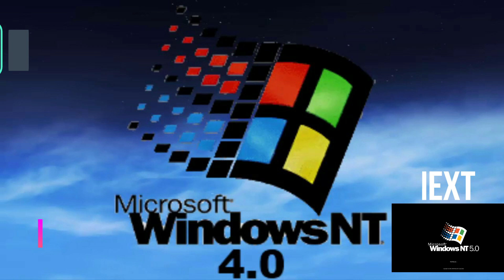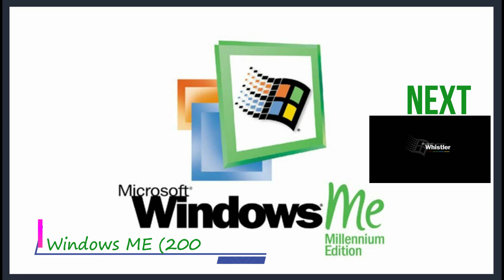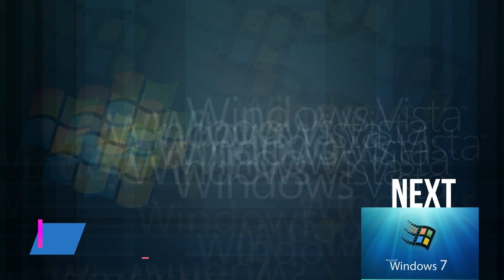All Windows Startup Sounds and Shutdown Sounds (version 3.1 to 10)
In this video, we will listen to all the windows startup and shutdown sounds from version 3.1 to version 10, and also please let me know whats yours.
How to Create QR CODE | How To Make Your Own QR Code for FREE | Generate QR CODE Steps in Detail

How to Use TWO or MORE headphones at the same time on PC (FREE) | Use Multiple headphones same time